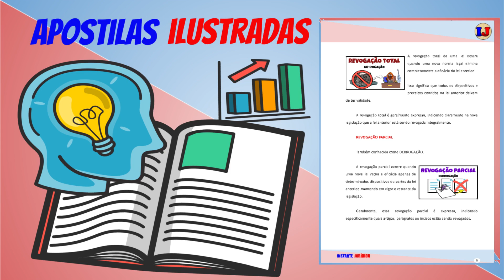23 - Lei Penal no ESPAÇO - OAB e CONCURSOS PÚBLICOS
🌟 APENAS R$ 23,90 por ANO.

Comunidade Instante Jurídico: CARREIRAS POLICIAIS + OAB
1️⃣ - AULAS ANIMADAS
2️⃣ - MAPAS MENTAIS
3️⃣ - APOSTILAS ILUSTRADAS
4️⃣ - CADERNO DE QUESTÕES COM GABARITO COMENTADO